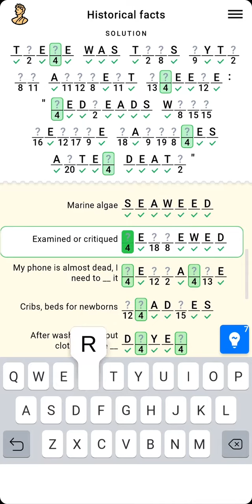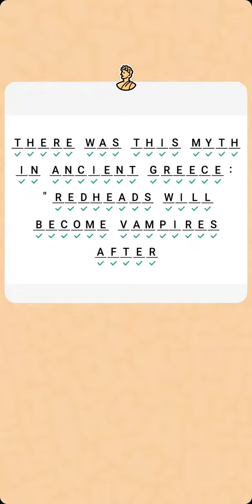Figgerits| Game Solution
Figgerits SOLUTION
Figgerits - Logic Puzzle  Game

GREAT MINDS

Historical Facts